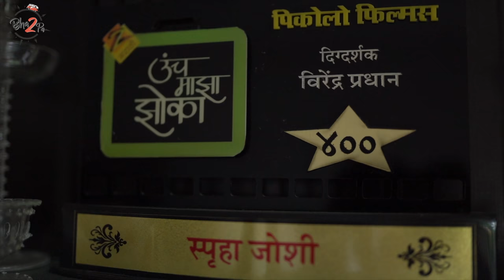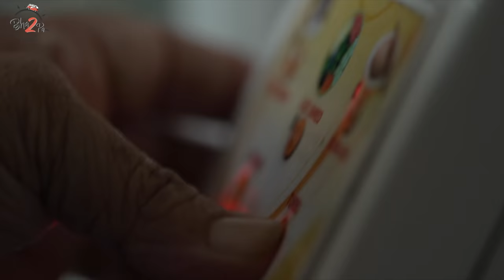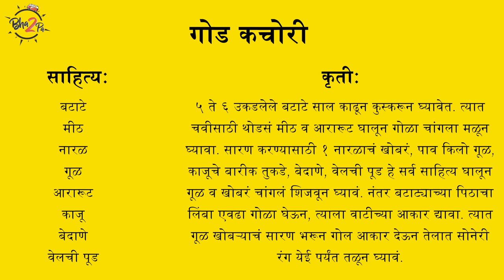Aaichya Hatcha ft. @spruhaajoshi & Shriya Joshi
You can leave your home, but it never leaves you! Food made by mom is the best not just because of its taste but also because of the love that's poured in it. Here's one such lovely mother-daughter duo that'll make you want to cuddle up with a bowl of home-cooked meal. Watch Spruha Joshi and her mom make some easy yet mouth-watering dishes in this episode.

Credit list
Featuring-
Spruha Joshi
Shriya Joshi

Director- Omkar Jadhav
Programming Head - Rohit Yadav
Cinematographer- Ankush Kulal, Chinmay Baviskar
Sound- Malay Vadalkar
Editor- Tanwee Paranjape
Production- Kedar Naidu, Mangesh Jadhav
Social media- Akshata Sawant, Pooja Parab, Tanvi Kulkarni
Creatives- Prajakta Newalkar, Gaurav Khairnar
Subtitles- Prachi Hankare